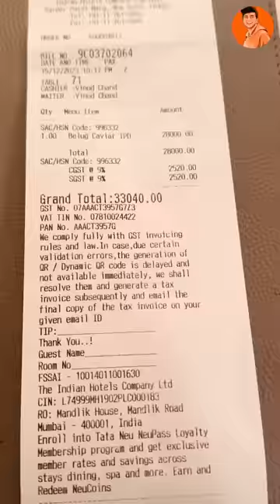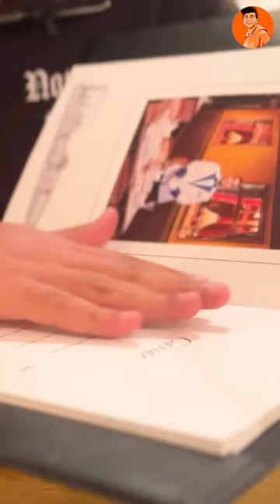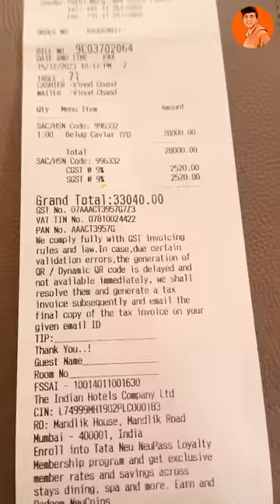Try Kari Rs33,000 ki Caviar Dish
Try Kari Rs33,000 ki Caviar Dish😢 Pehli baar itna mota bill bana hai😭